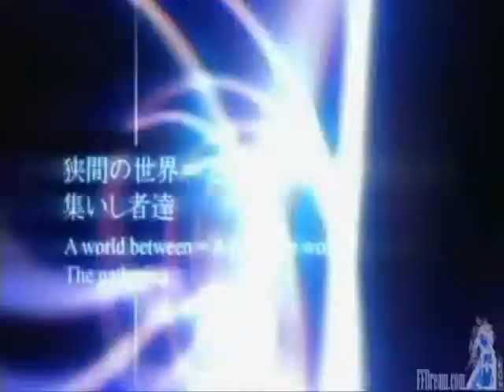Kingdom Hearts II AMV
create me, for you...
the music is EVANESCENCE song Whisher 2002